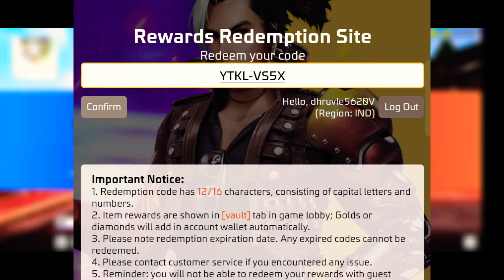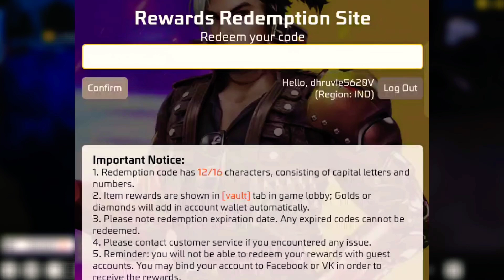FINALLY REEDEM CODE 😍|| BIG MISTAKE OF REWARD 🧐|| GARENA की चालाकी😱|| REWARD OF FF REALITY 🤔|| DONE👍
JOIN MY BOYAAH ❤️👇❤️

1) Garenafreefire Indonasia live
2) Garenafreefire Brazil live
3) Garenafreefire Brasil live
4) Garenafreefire India live
5) Garenafreefire Singapore Live
6) Garenafreefire Thailand Live